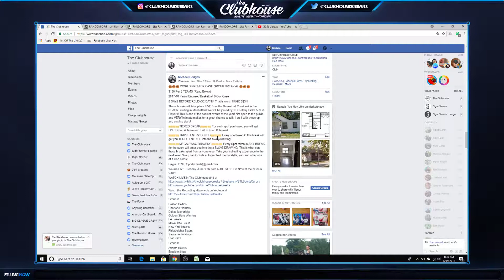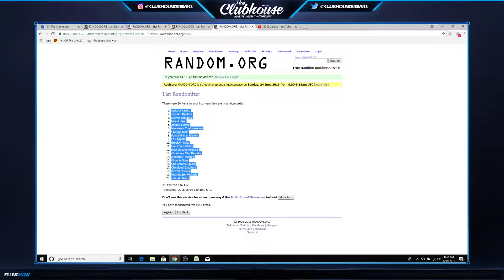2018 Panini Encased Basketball Tiered Case #2 Group Break #3143 - WORLD PREMIER